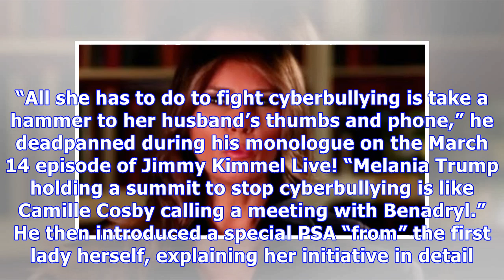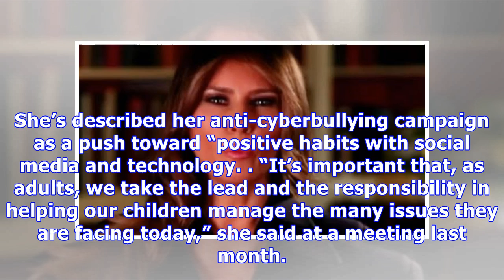Jimmy Kimmel Spoofs Melania Trump With Hilarious Anti-Cyberbullying PSA: ‘It’s Sad’